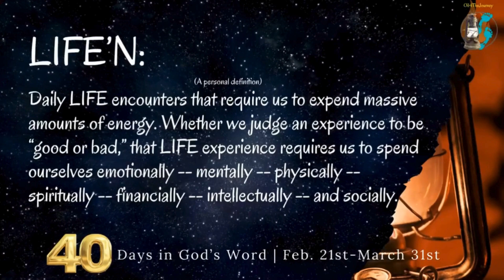1 Kings 3-5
Today's reading is found in 1Kings 3-5. Follow along as our friend, sister, and JourneyReader, @sunnylaraine reads 4 U.

Music used with permission, Clarence Grant, Sr., “No Boat With Oars II”